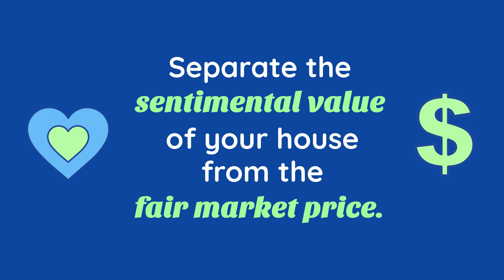What Are the Best Tips if You're Planning To Sell Your House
Following expert advise can bring you greater success when you sell your house.

Homeownership Is Still Affordable!!  Even with today's growing home price appreciation, homeownership is still affordable.

Watermark Real Estate Group
Big Corporate Experience | Small Business Heart

Are you a Seller?
Today's housing market makes it easy to win as a seller.
Thinking about selling but worried about the tenants, cleaning, hassle, timing or expense?

Call to get details about our 4 NEW Seller Programs!
     1. Sell WITHOUT Showing!
     2. 40 Days to Contract or You're Free!
     3. Lots of Variable Commission Options
     4. Sell and Stay In Your Home, till you Find a New HOME!